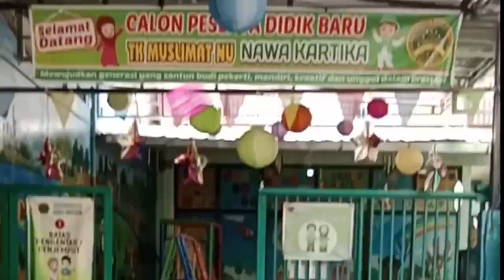REG A2 VIDEO 2 II Video Kreatif HGN 2023 TK Muslimat NU Nawa Kartika